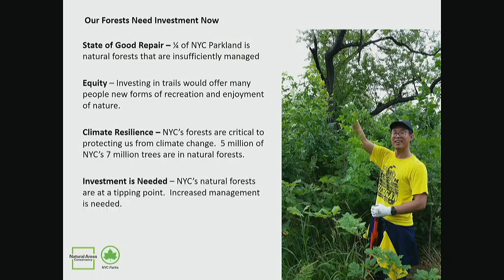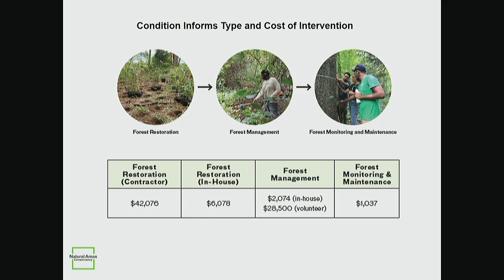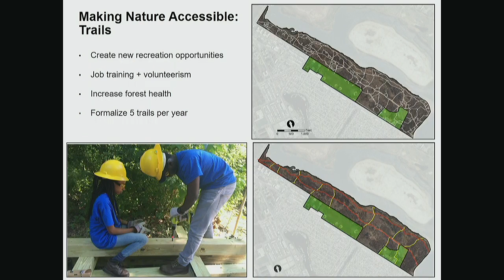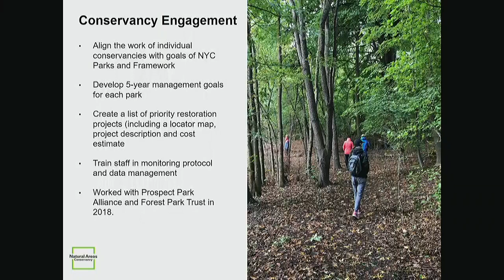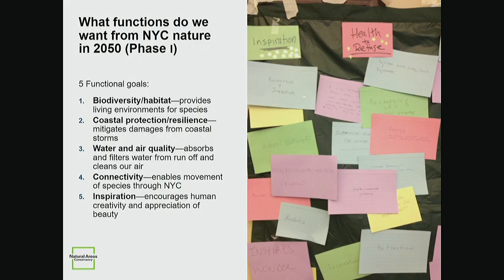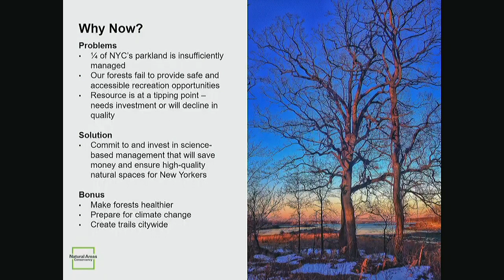Committee on Parks a... NYCC PV 250 14 181025 130659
Committee on Parks and Recreation 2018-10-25T00:00:00 1:00 PM 250 Broadway - Committee Rm, 14th Fl.